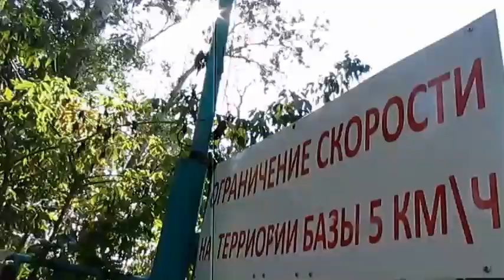Турбаза Иловля на реке Дон с комфортом вдали от цивилизации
В 100 км от Волгограда и 850 км от Москвы на острове посредь Дона и донских озер и ериков находится это прекрасное место , созданное любящими природу человеческими руками. Место, где вы отдохнете и душой, и телом, и головой и сердцем. Впервые приехав сюда влюбился и обязательно приеду вновь. Одна дорога сюда через степи, живописную Иловлю и песчаники донские - словно на экскурсию в сказку попал. А рыбалка - как здесь клюет белая рыба прямо с берега на территории турбазы.